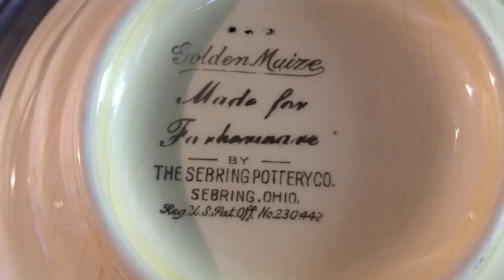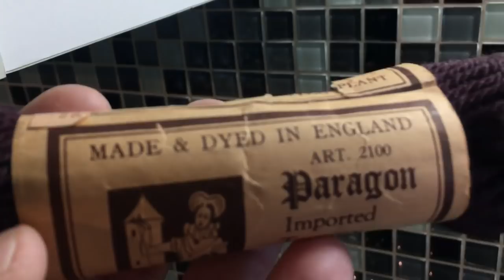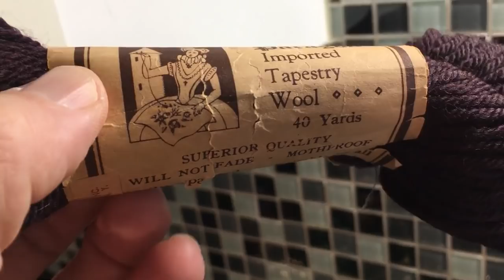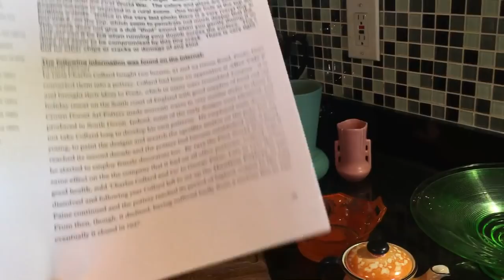Another Kitchen Counter Thrift Haul of Antique and Vintage!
Oh my word I completely forgot to talk about the lovely 3 twig footed, leaf
embossed green Northwood glass bowl dating to about 1908!  Oh well it
is listed in my Ebay shop and it's just lovely!